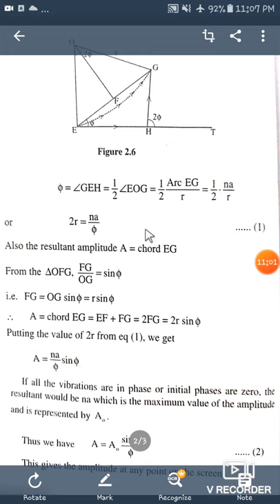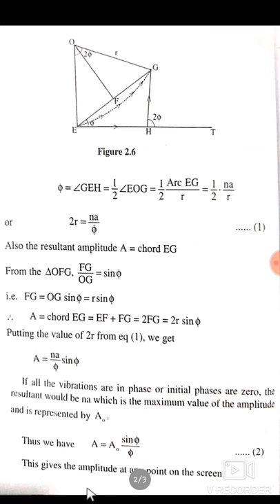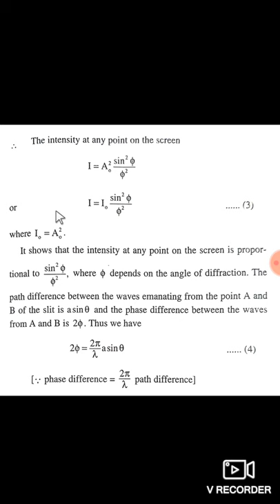DIFFRACTION(amplitude and intensity)